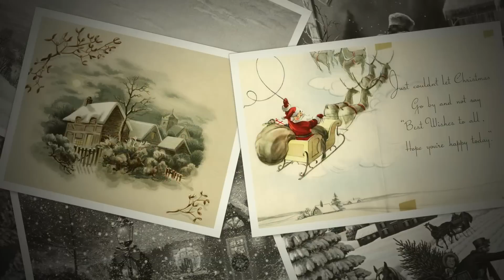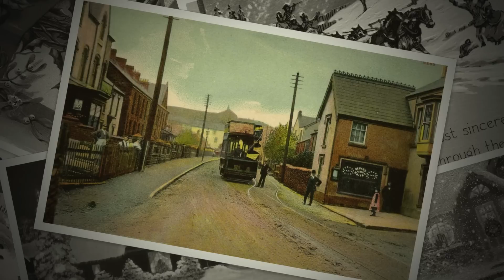Santo Natale 2014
Un Felice Natale a tutti! Di vero cuore

Universal Child
Parole e Musica di Annie Lennox